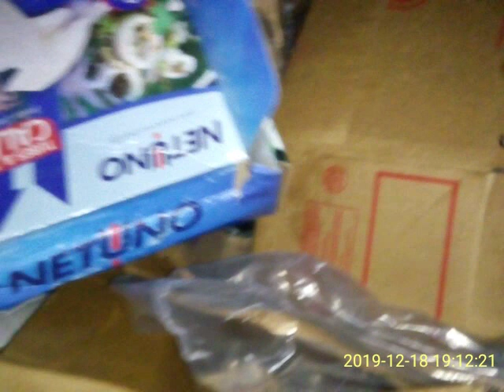A Few Goodies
More good stuff found tonight

Milk which makes good cheese the the chickens love, juices and some fruits